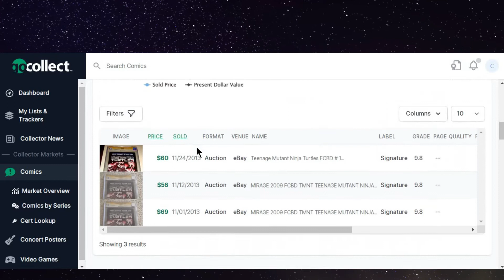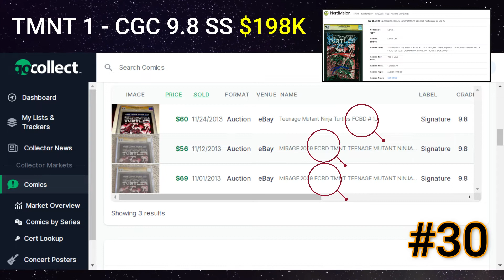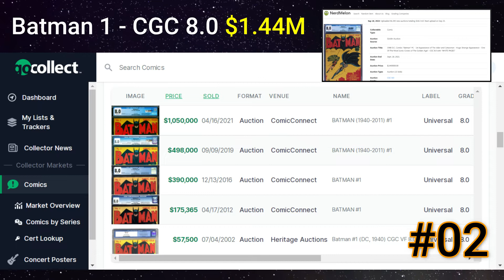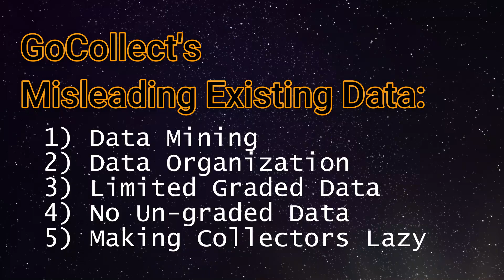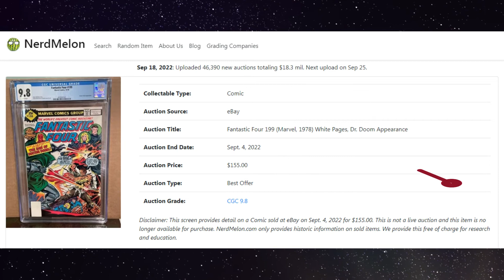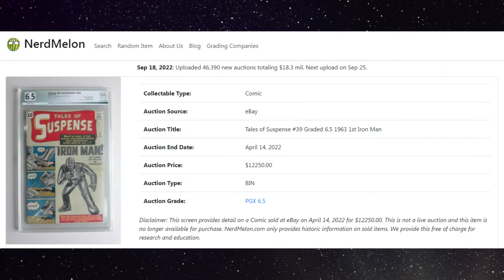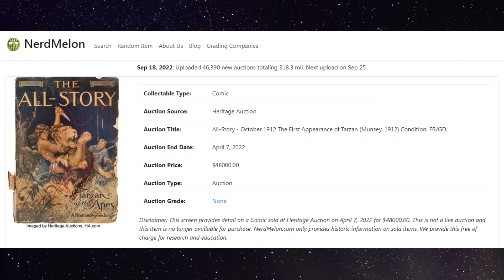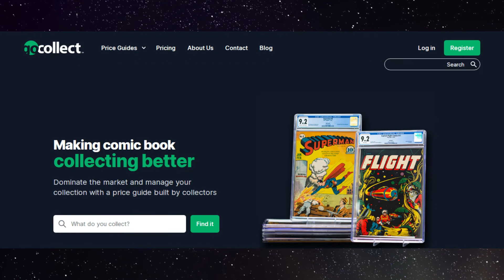Exposing GoCollect I - Incomplete Comic Data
This is part 1 of a 2 part exposé on GoCollects incomplete and misleading sales data.

GoCollect is a website that claims to making comic collecting better by have everything you need to stay ahead of the collecting market, including auction sales data and stats based on that data.

The problem is that their market data is radically incomplete and misleading.

This episode covers high dollar value comic book sales that have not been reported on GoCollect; as well as other flaws in their data.

We did this by gathering the top 100 verified auction sales of comic books since 2021 and checked that data against GoCollect.

This video goes over the results of our investigation.

NerdMelon.com is a free auction data repository. We report on completed auctions of comic books, video games, Pokémon cards, and Funko Pop figures from 10 of the largest online auction houses. We provide this information for educational, research, and reporting purposes; and provide source material for YouTube and TikTok videos.